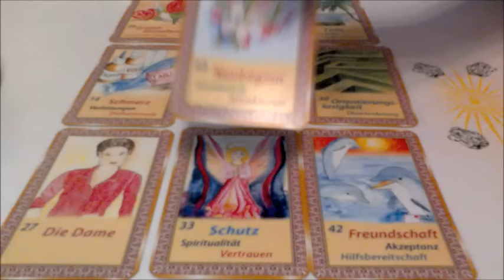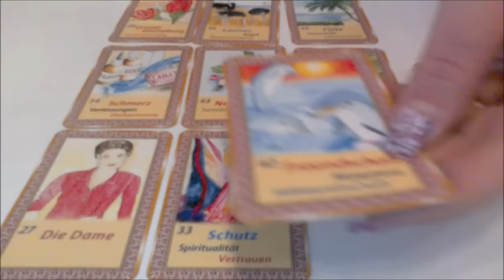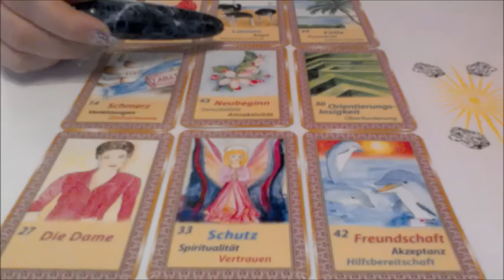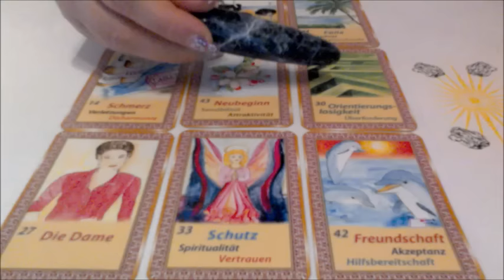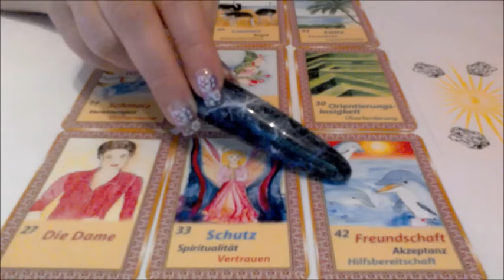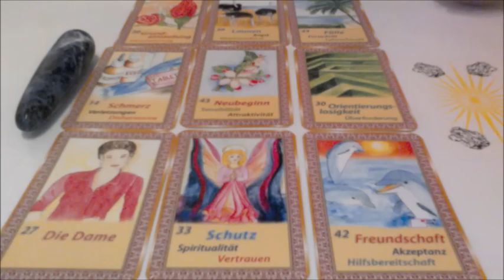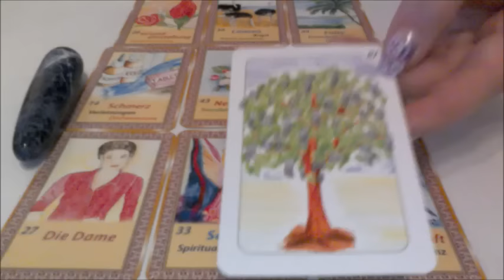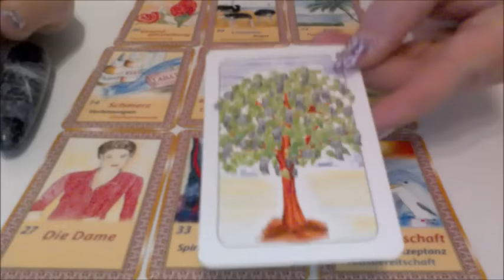Monatslegung März 2017 Krebs und Krebs AC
Facebook: Kartenlegerin Anja Triebl

Dualseelen Facebook Fanseite: Dualseelen Hilfe An ja Triebl